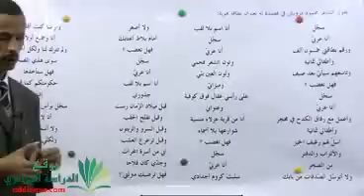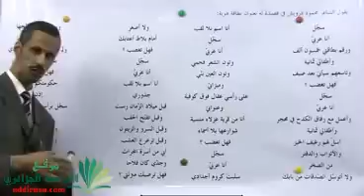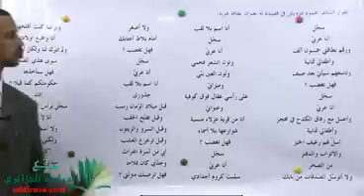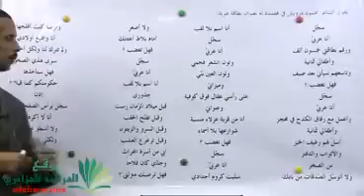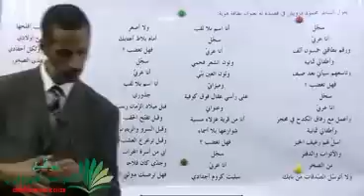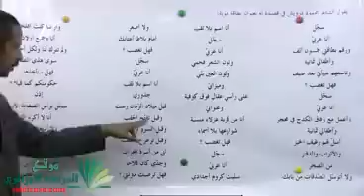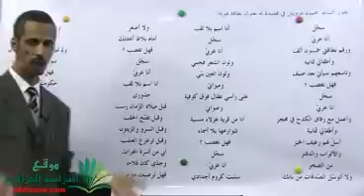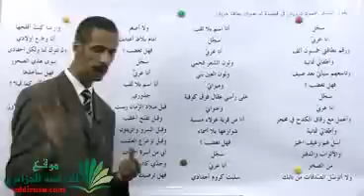كيفية الإجابة عن أسئلة اللغة العربية في البكالوريا 2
درس مفصل في مادة اللغة العربية و آدابها للسنة الثالثة ثانوي جميع الشعب : كيفية الإجابة عن أسئلة اللغة العربية في البكالوريا
للمزيد من الدروس قم بزيارتنا عبر موقع الدراسة الجزائري :